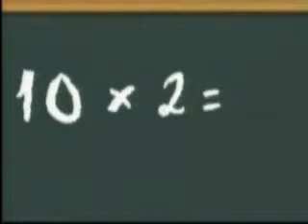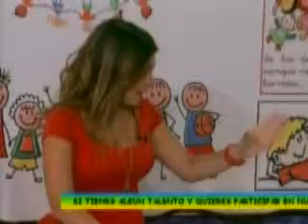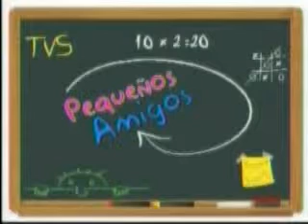Pequeños Amigos TVS - E.B. de Niños especiales, Danzas Los Robles Parte 1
PROGRAMA INFANTIL-JUVENIL
transmitido de LUNES a VIERNES de 3:30 a 4:30 pm
EN VIVO
Conducido por: Viviana Sofia
Canal: TVS
señal abierta: Edo aragua canal 32 y Edo.Carabobo canal 60
Intercable canal 08
Multitel canal 07